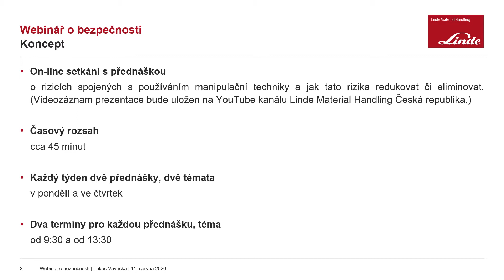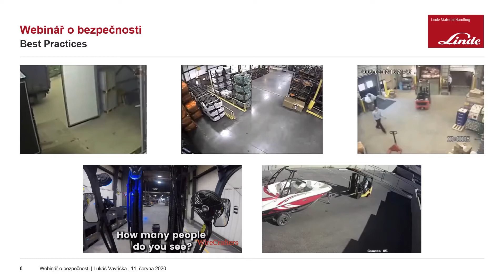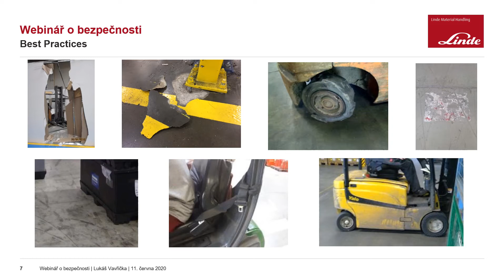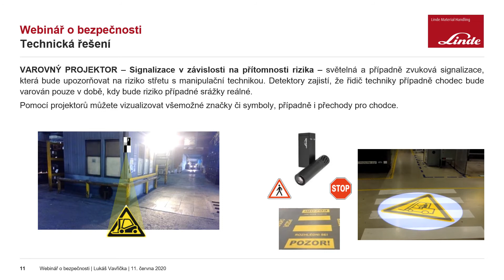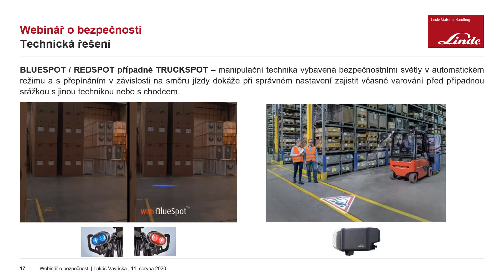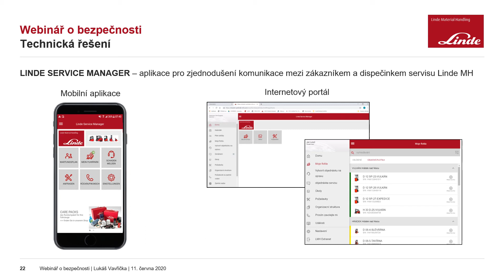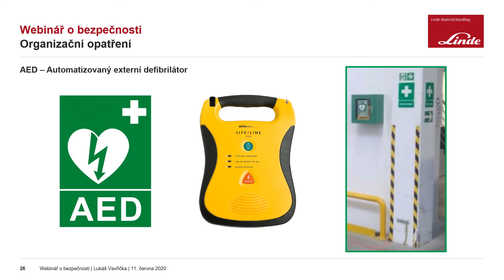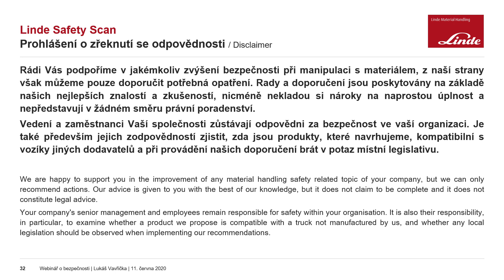Webinář o bezpečnosti - osmý díl - "Best Practices"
Osmý díl ze série Bezpečnostních přednášek.

Tentokrát na téma: "Best Practices"